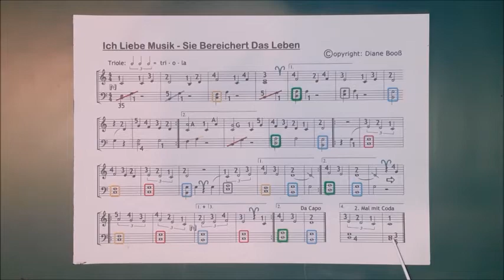Easy Nice Piano Pop Style - CDEFG/A - Ich Lieb' Die Musik - Triole - mit Noten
Klavier Stück von mir in Easy Pop Style - Level 2: "Ich Liebe Musik"

Tonraum der Melodie: CDEFG/A
Akkorde: C 🔴, F 🟡, G 🔵, Dm 🟢, Am ⚫

Als Musik Pädagogin in Alzey Worms gebe ich privaten Musikunterricht zuhause bei den Leuten nach der Devise: Gefällige Stücke von Anfang an! Schöne Stücke ohne viel Überei. Ein Audio/Video für die innere Vorstellung  bevor es ans Spielen rangeht: Mit dieser Methode sind auch sehr früh beidhändig klangvolle Pop Hits möglich.

Noten Link, da das Stück 👍 und über 100 Aufrufe hat

zum besseren Nachvollziehen oder Dazuspielen rechts oben bei den 3 Punkten das Wiedergabe Tempo auf 0,75 reduzieren

Der Song startet mit GEBROCHENEN AKKORDEN - Akkord Töne einzeln gespielt - wegen des geringen Tonumfangs hier verteilt auf 2 Hände
Bei der 2. Song Hälfte kann man gut Triolen üben. Sie kommen in der Pop Musik oft vor. Sie bringen Pep ins Stück. Normalerweise spielt man ZWEI Halbe pro Ganze/Takt. Bei der Triole sind es jedoch DREI Halbe. Insofern muss eine Triolen Halbe einen Tick flotter gespielt werden als eine Normalo Halbe.
Vergleich:
Triolen Halbe: Wenn man 3 Dinge pro Stunde tut, hat man für jedes 20 min.
Normalo Halbe: Wenn man 2 Dinge pro Stunde tut, hat man für jedes 30 min.
Das Zeit Verhältnis Prinzip gilt natürlich auch bzgl. Triolen Viertel und Normalo Viertel.

Wenn man dazu Beat möchte, mit Recorder aufnehmen und abspielen:
[|: Stampfen - Patschen - Stampfen - Schnipsen :|]

zum besseren Finden (Algorithmus) für andere bitte ich bei Gefallen um Weiterleiten des Links, ein 👍 und/oder ABO - danke